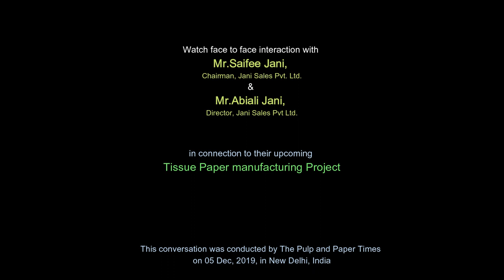Jani Sales Invests INR 100 Cr. for Manufacturing of 100 TPD Tissue Paper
Watch the exclusive conversation with Mr. Saifee Jani, Chairman of Jani Sales Private Limited in connection to their upcoming Tissue Paper Manufacturing Facility in Gujarat.